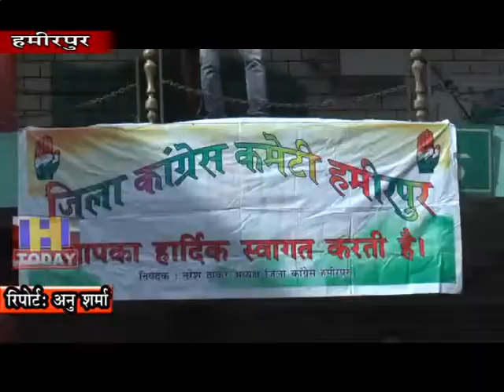12 NOV N 1 हमीरपुर में जिला कांग्रेस कमेटी ने प्रदेश सरकार के खिलाफ रैली निकाल कर खूब हल्ला बोला।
केन्द्र और प्रदेश सरकार के खिलाफ हमीरपुर में जिला कांग्रेस कमेटी ने बाजार में रैली निकाल कर खूब हल्ला बोला। धरना प्रदर्शन के दौरान गांधी चैक पर जोरदार प्रदर्शन किया गया जिसमें नेता प्रतिपक्ष मुकेश अग्निहोत्री, कांग्रेस प्रदेशाध्यक्ष कुलदीप राठौर, प्रदेश प्रवक्ता प्रेम कौशल, दीपक शर्मा, जिला कांग्रेस अध्यक्ष नरेश ठाकुर, पूर्व विधायक अनीता वर्मा, कुलदीप पठानिया सहित काफी संख्या में कार्यकर्ता मौजूद रहे। प्रदर्शन के दौरान कार्यकर्ताओं ने गले में प्याज और सब्जी की माला डालकर महंगाई के खिलाफ प्रदर्शन किया।